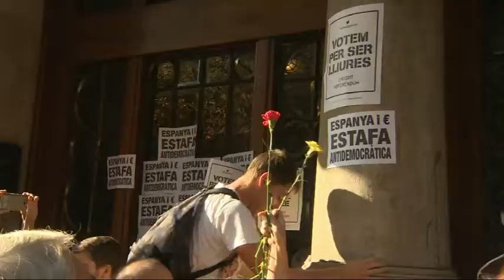21/09/2017 El gobierno de Puigdemont parece decidido a celebrar el referéndum